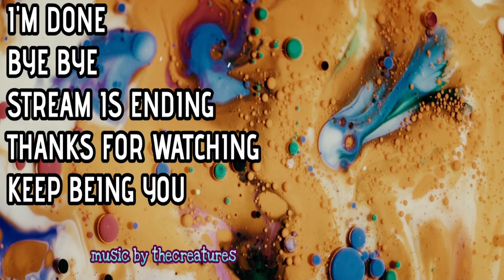Dead Island 2 - Zombie